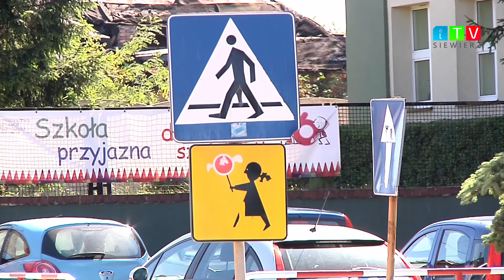iTVSiewierz - Kierowco zwolnij!